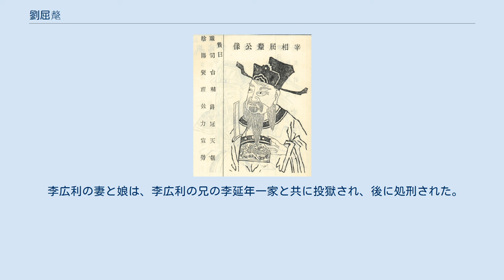劉屈氂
『安徽桐城劉氏宗譜』 劉 屈氂（りゅう くつり、? - 征和3年（紀元前90年））は、前漢の皇族。
中山靖王劉勝の子で、武帝の甥。
 涿郡太守となるまでの履歴は不明。
征和2年（紀元前91年）、涿郡太守から左丞相（右丞相はふさわしい賢人を任命するために空けられた）に任じられ澎侯に封ぜられた。
 その年、従兄弟の戻太子劉拠が反乱を起こすと（巫蠱の禍）、兵を丞相府にも差し向けた。
劉屈氂は単身逃げ延びたが印綬を失った。
劉屈氂は戻太子の反乱を公表せずに離宮である甘泉宮にいた武帝に早馬で報告すると、武帝は「丞相には周公旦のような風格は無いな。周公旦は管・蔡を誅した（実際は、兄の管叔鮮は誅殺したが、弟の蔡叔度は流罪とした）ではないか」と言い、長安の城門を閉ざして反乱者を閉じ込めて討つよう命じた。
劉屈氂は反乱鎮圧軍を指揮し、5日に渡る反乱軍との交戦で数万人の死者を出したが、太子（戻太子）は自殺し、なんとか反乱鎮圧に成功する。
 征和3年（紀元前90年）、李広利が武帝から匈奴討伐勅命を受け、五原に出兵する前に、縁戚（劉屈氂の子は弐師将軍李広利の娘を娶っていた）の劉屈氂と酒宴を酌み交わした。
その時に李広利は、妹の産んだ昌邑王劉髆を太子にするよう密謀した。
 劉屈氂が渭橋まで見送った時、李広利は彼に向かって「早く貴方が昌邑王を太子に立てるよう陛下に請願することを願います。もし昌邑王が帝に即位されるならば、貴方は今後何も憂うことなどなくなるでしょう」と言った。
 後に内者令（600石の官吏）の郭穣が「丞相夫人は丞相がしばしば皇帝陛下から譴責を受けているため、陛下を呪詛しており、また李広利と共に、昌邑王を帝位に即かせるべく祈祷しています」と告発し、劉屈氂は食料を載せる車で引き回された上に腰斬の刑に処され、妻子も斬首され市場に晒された。
 李広利の妻と娘は、李広利の兄の李延年一家と共に投獄され、後に処刑された。
その報を聞いた李広利は匈奴に投降した。